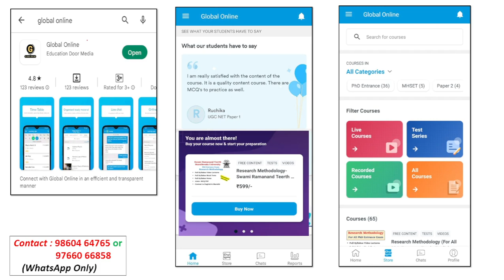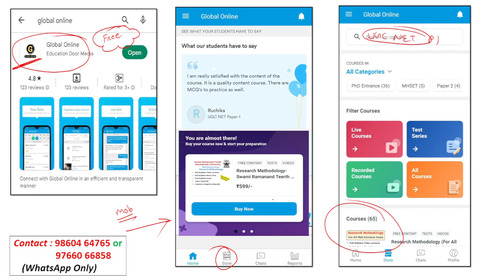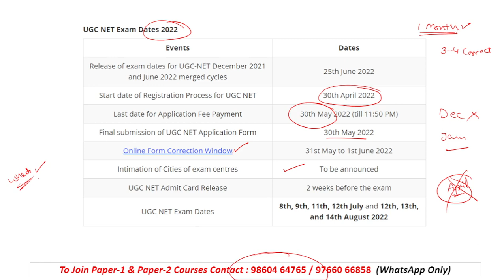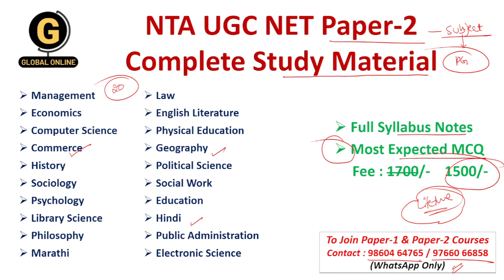NTA UGC NET New Batch 2022 | UGC NET Dec 2022 Preparation | How to Qualify UGC NET Exam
In this video, we have discussed  NTA UGC NET December 2022 Paper-1 New Batch.
We have started a NEW & FRESH BATCH for all the aspirants. Do Join this Batch & Achieve your goals. Follow this video to score good in Next cycle.

Online Courses available on Global Online app:

           1.UGC NET ECONOMICS
           2.UGC NET COMMERCE
⏩ KSET/NESET/APSET/JKSET
⏩ MHSET Chemistry
⏩ MHSET Economics
⏩ MHSET Commerce
⏩ MHSET Management